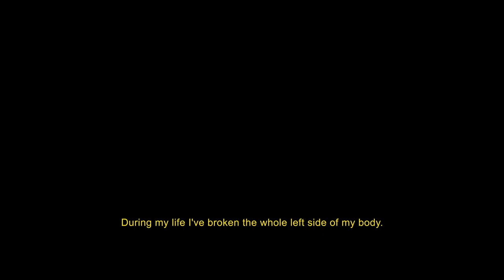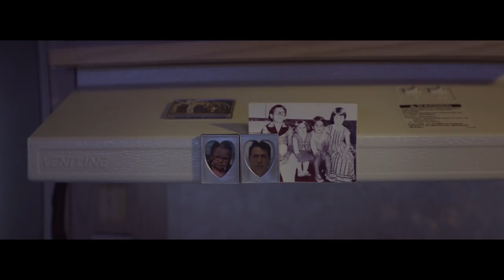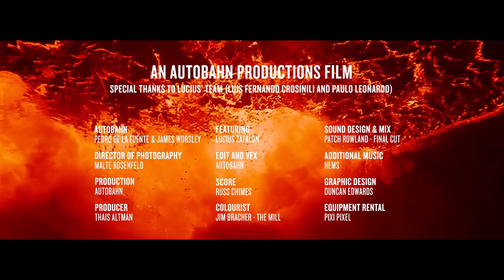The Globe of Death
Director duo Autobahn, aka London-based Pedro de la Fuente and James Worsley, take us on a spin around the life of Lucius Zafalon, a daredevil motorcycle rider who we see gearing up to ride the globe of death.

“The synchronicity between the riders and the team’s particularities—such as riding in the dark—is what sets Lucius' team apart. For them, the globe of death is not just an act, it is their lives.”, says De la Fuente of what makes his subject so special.